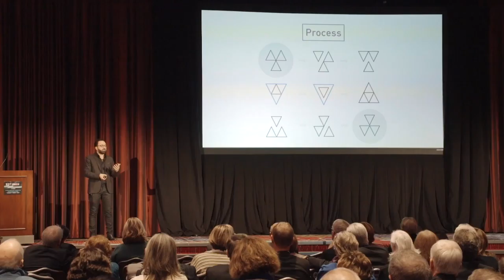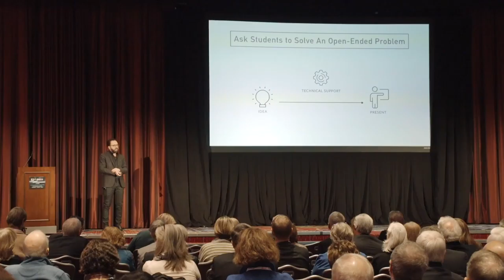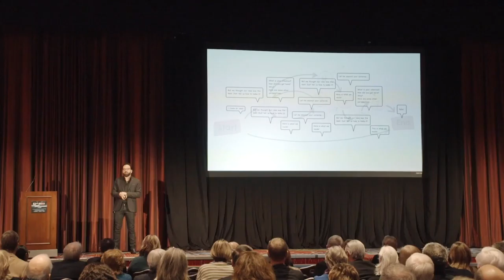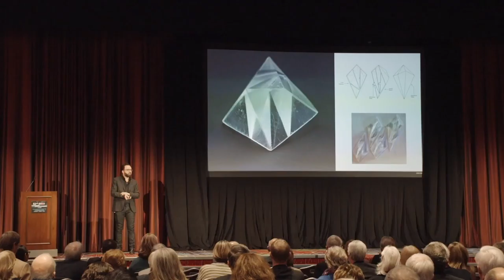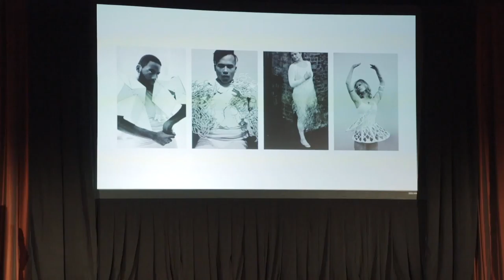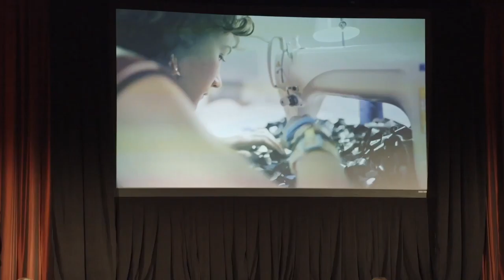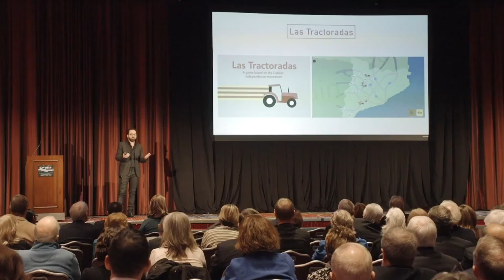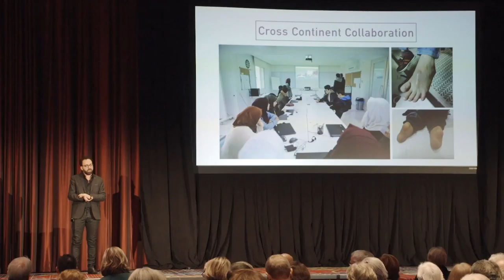Keith Miller Innovative Leaders Award 2018: NuVu Studio